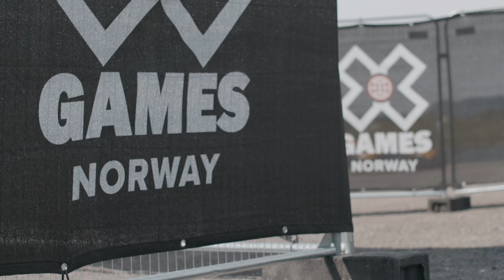BROSLO CITY | EP1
\\ ENGLISH SUBS // - BROSLO CITY finally presents the first episode. Follow the creative collective on their path towards world conquering, starting with X GAMES in Norway.